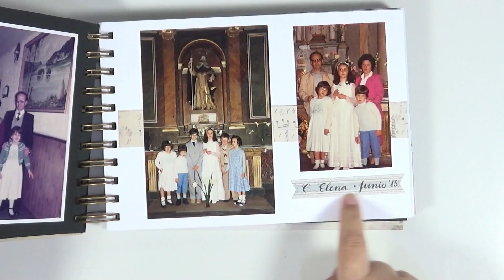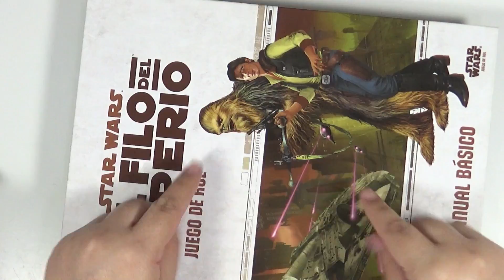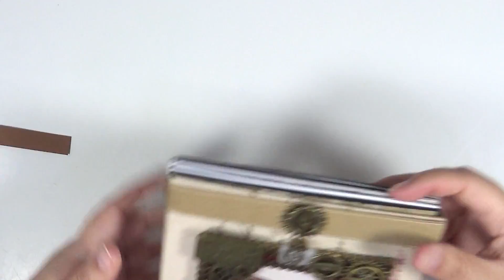Álbum Steampunk #3 | Decoración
Esta es la tercera y última parte de una serie de tutoriales para realizar un álbum steampunk. Podéis ver los vídeos anteriores en los siguientes enlaces:

MATERIALES UTILIZADOS:

Hamabeads bronce
Hamabeads transparentes
Hamabeads Marrones

Engranajes metálicos

Si no encuentras engranajes metálicos, puedes usar troquelados de engranajes y pintarlos con pinturas metálicas.

Los papeles que utilicé para crear este álbum es una colección antigua que ya no está en casi ninguna tienda de scrap, pero en amazon la puedes encontrar aquí:

French Industrial Tim Holtz

Un abrazo!!

PD: Gracias por leer la descripción =D

Eso significa que si pinchas en un link y después haces una compra yo recibo una pequeña comisión (sin cargo alguno para ti). De esta manera estarías ayudando a hacer crecer el canal ¡Muchas gracias por tu apoyo!

VÍDEOS SUGERIDOS